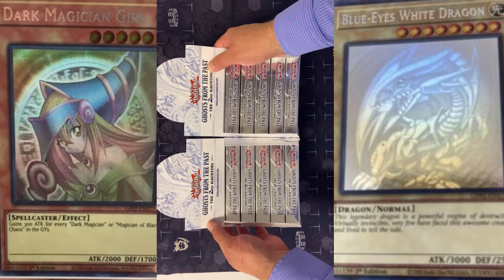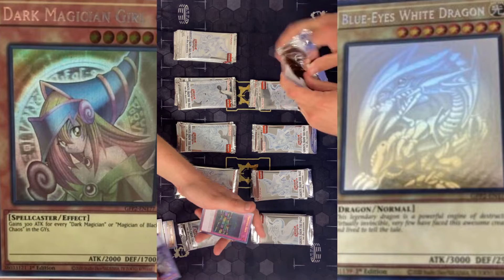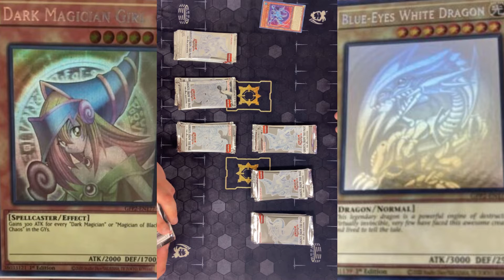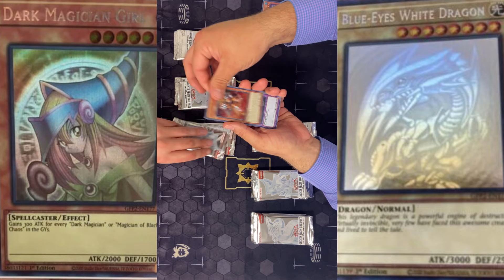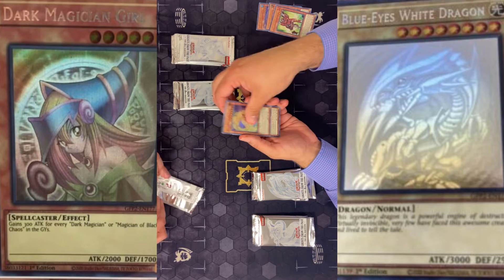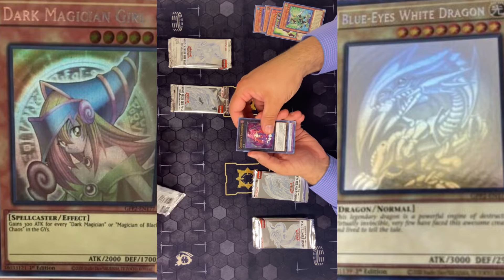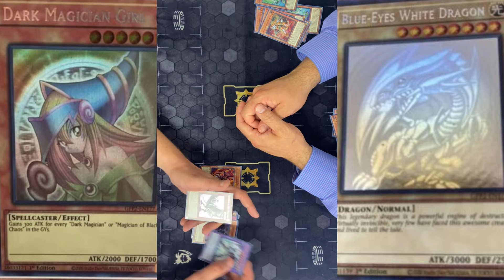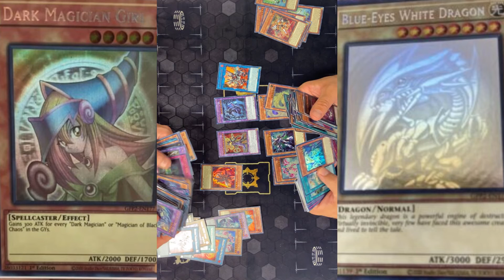Yu-Gi-Oh Ghosts From The Past 2 Opening! New Cards, More Ghosts, and Great Reprints!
Cam and Murph open up some of the new set Ghosts From the Past 2! Its a brand new side set that is continuing what Konami started last year but improved it to have more ghosts, more exciting brand new cards, and meta and casual demanded reprints of some fan favorite and powerful cards needed for popular strategies! What a set!